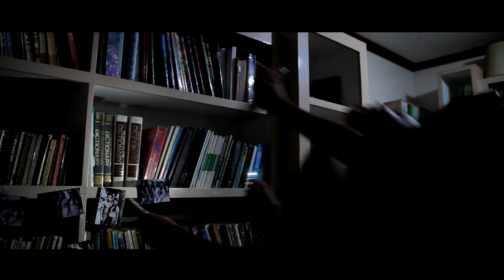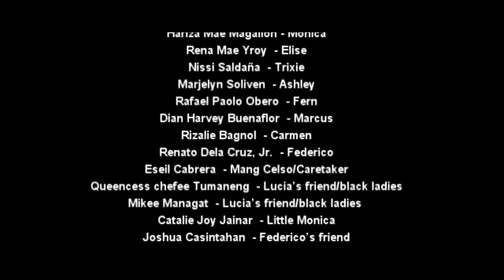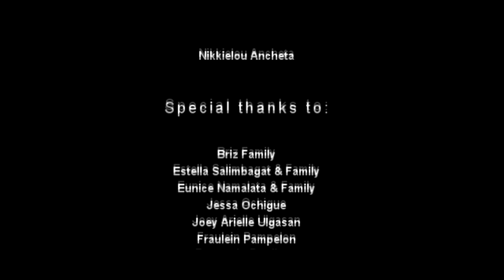AMICITIA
AMICITIA HM/TM FILM ENTRY